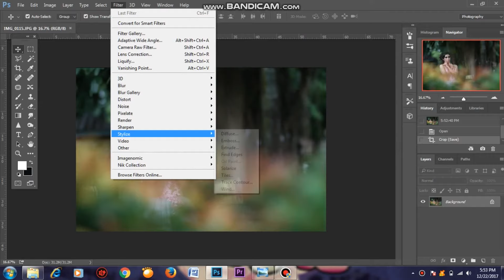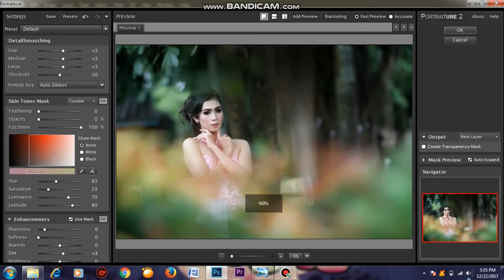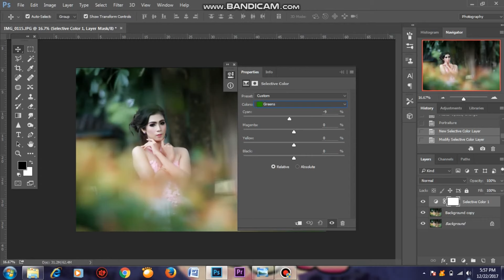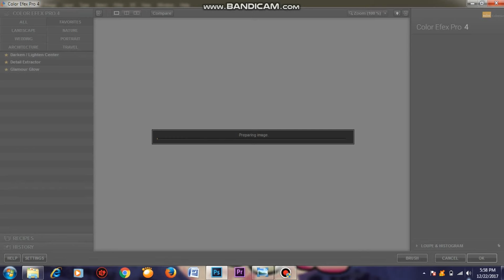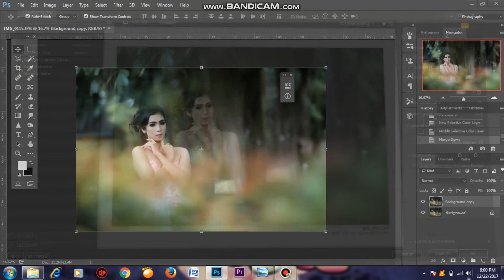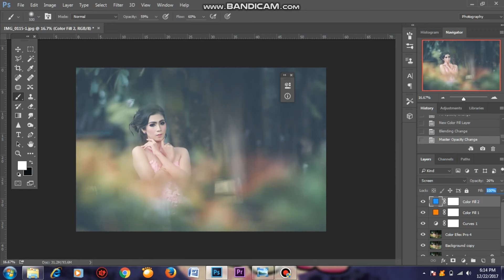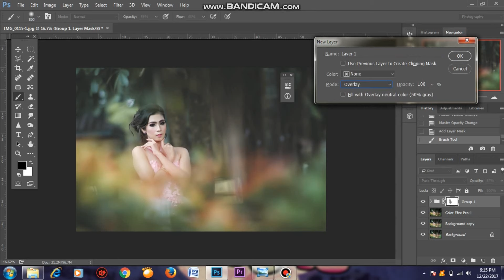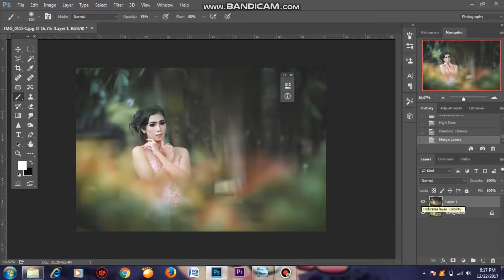Tutorial Photoshop CC - Effect Soft Vintage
Just sharing Photoshop color effects, Soft Vintage